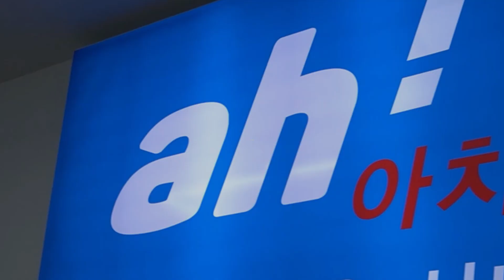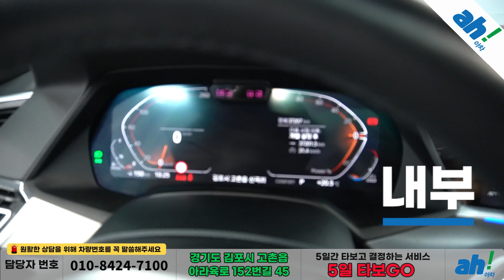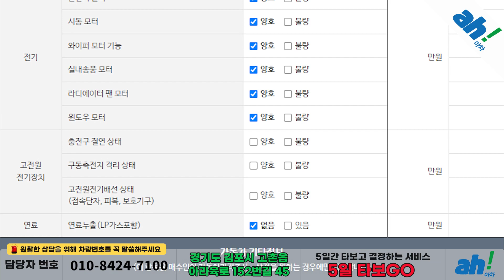제조사 보증 남은 수입중고차SUV 😎 BMW X6 (G06) xDrive30d M 스포츠 feat. (369러2712)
1. 차량대금의 10% 결제 및 계약서 작성(차량 체크리스트)
2. 종합보험 가입(최소 3개월, 자차 포함)
3. 5일간 타보고 구매확정 시 차량대금 잔액 및 부대비용(이전비 등) 입금 후 이전 등록
4. 타보고 차량 반납 시 이유 불문 환불 처리(제반 비용 공제)

5일간 타보고 구매 결정하실 수 있는 서비스입니다.